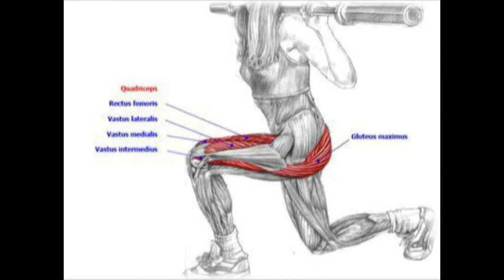Jonathan Méndez Especialista en Cultura Física